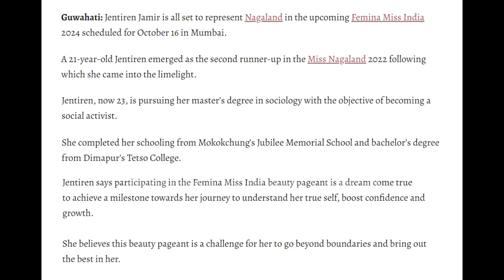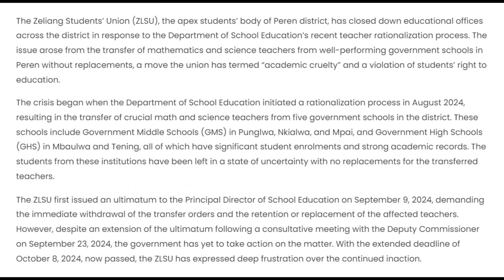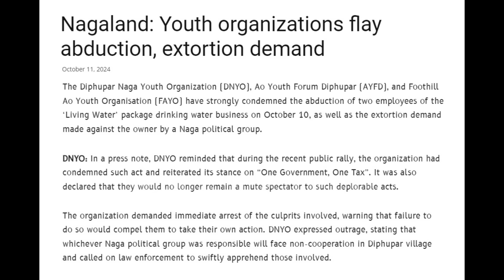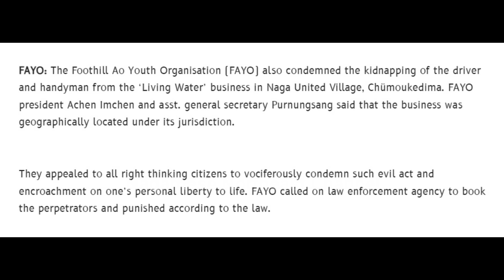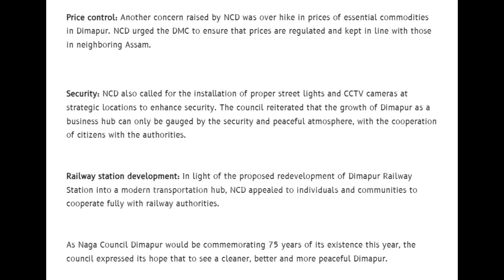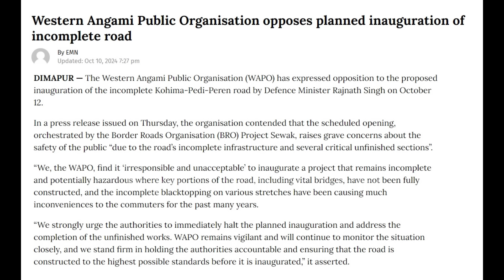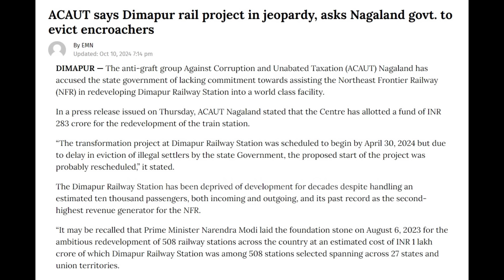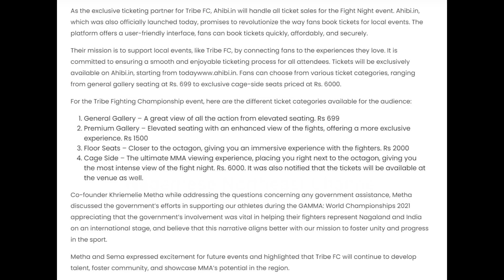Nagamese Northeast Channel Morning News | 11 Oct 2024 | Nagaland | NagamesEnglish News